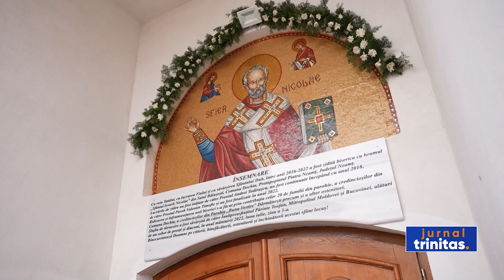Sfințirea bisericii Parohiei Bălușești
Parohia Bălușești din comuna Dochia s-a aflat în sărbătoare. Noua biserică a fost sfințită de Înaltpreasfințitul Părinte Teofan, Mitropolitul Moldovei și Bucovinei. Tot astăzi, lăcașul de cult a fost așezat sub ocrotirea Sfântului Ierarh Nicolae. A urmat Sfânta Liturghie, oficiată pe podiumul special amenajat în curtea bisericii. Ierarhul i-a îndemnat pe credincioși să urmeze cuvintele Mântuitorului: „Căutați mai întâi Împărăția lui Dumnezeu”